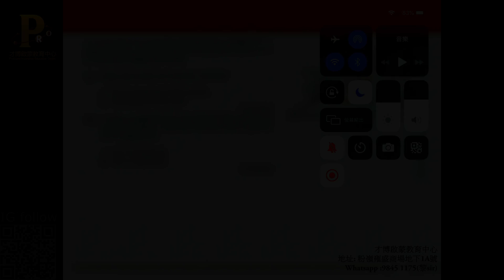F4 Phy Force and Motion SQ 1 中四 力和運動 短答題 1